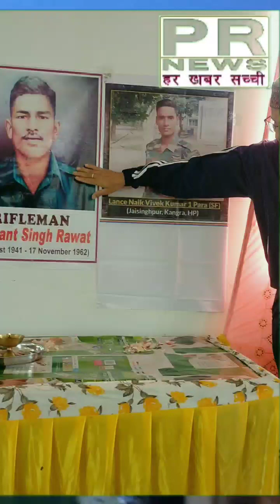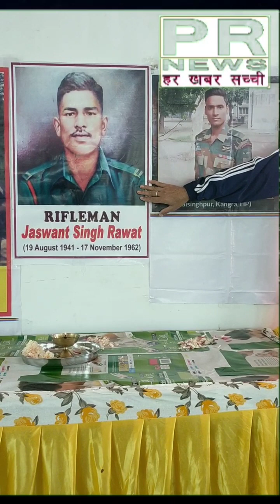स्वतंत्रता दिवस पर सुनें कृष्ण कुमार के विचार (सदस्य यस वी कैन संस्था पड़मण)